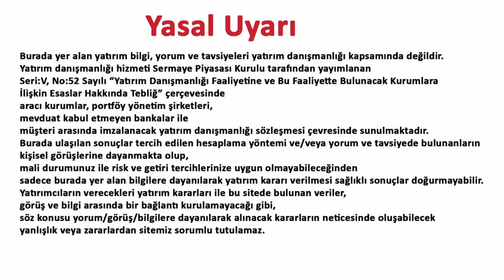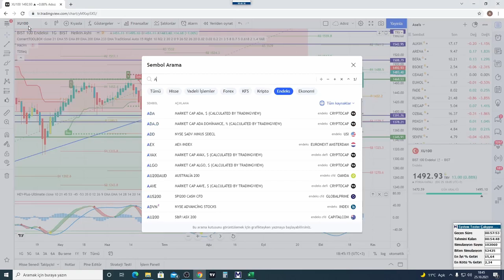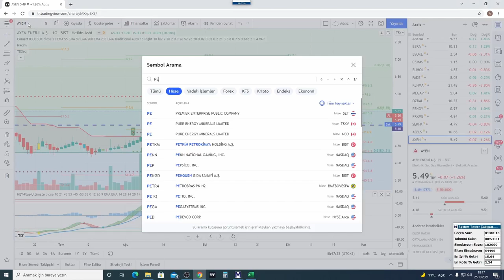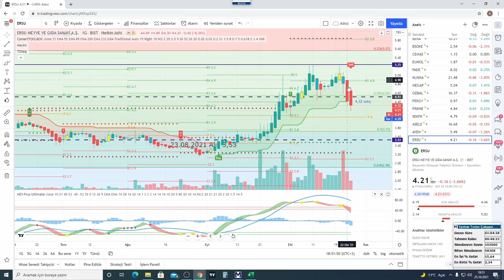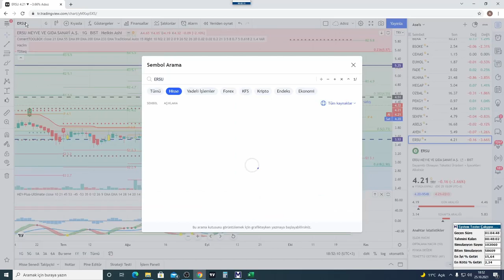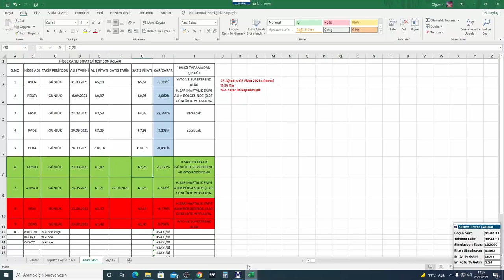WTO Supertrend Gerçek İşlem Testi Ekim 2021 Ayı 4.Hafta 1.Gün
WTO-Süpertrend göstergeleri kullanılarak geliştirmeye çalıştığım strateji ile ilgili bilgi ve gerçek işlem sonuçlarının paylaşılmaktadır. Strateji ile ilgili olumlu olumsuz yorumlarınızı saygı çerçevesi içerisinde yazmanız farklı bakış açıları getşireceğinden stratejinin başarı oranını yükseltecektir.